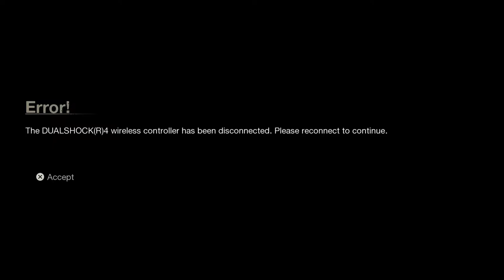dick bag scum plays Friday the 13